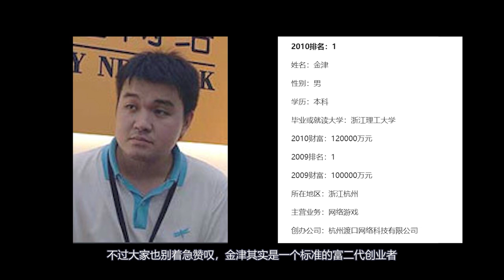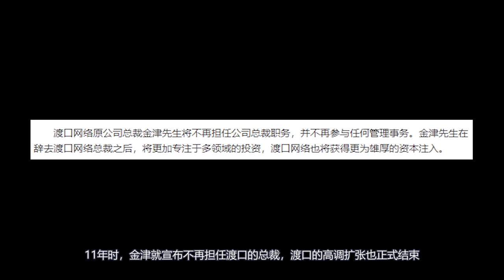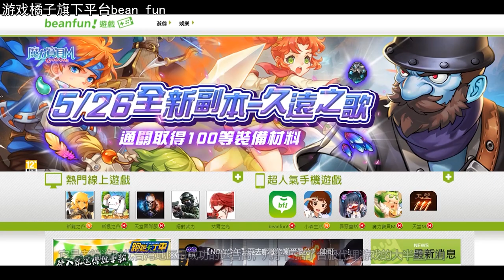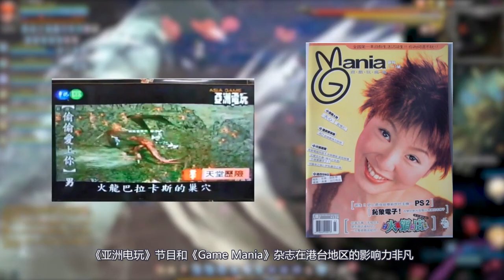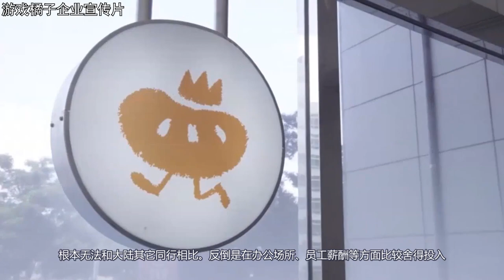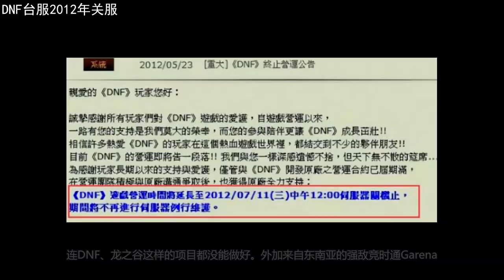【中国网游史64】大学创业，身价十亿的富二代